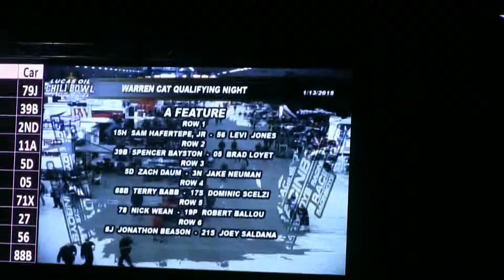Dominic Scelzi 1/13/15 "A" Feature Chili Bowl Tulsa